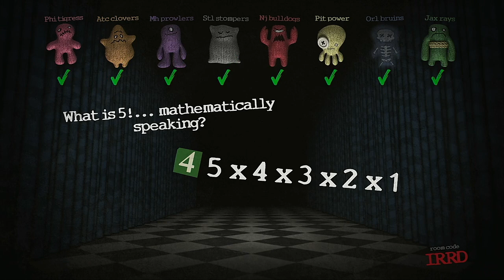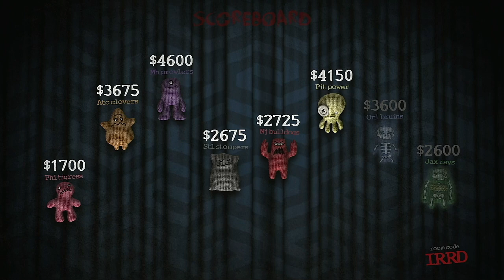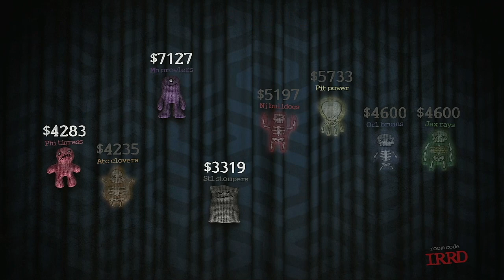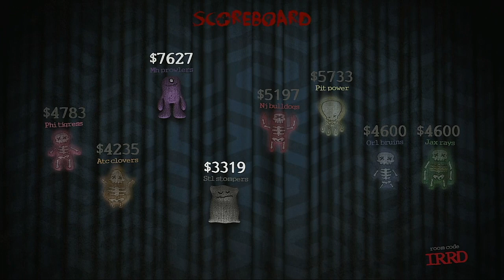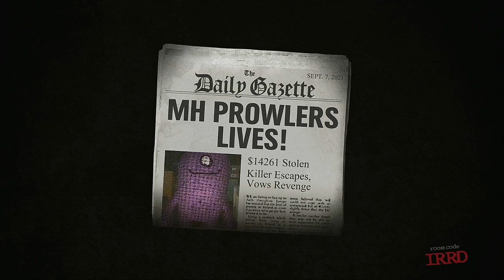Trivia Murder Party Episode 46 WNACO's Newest Teams